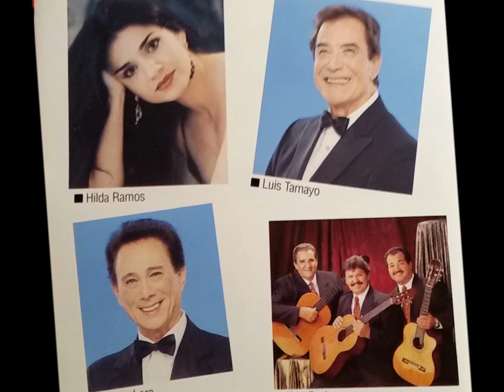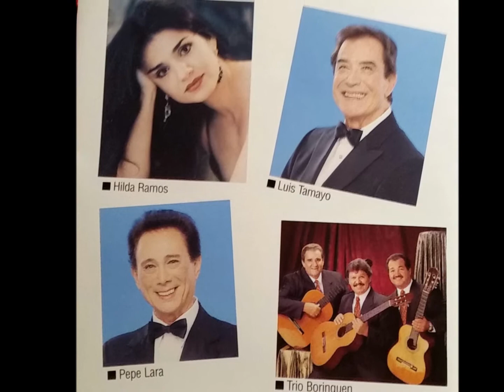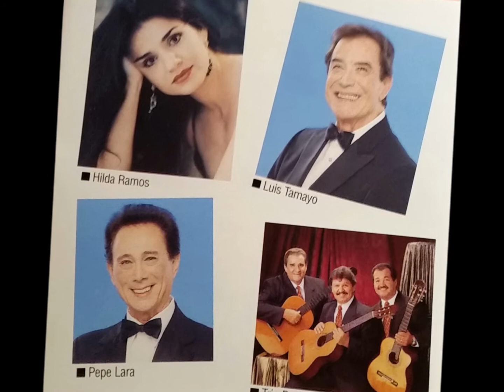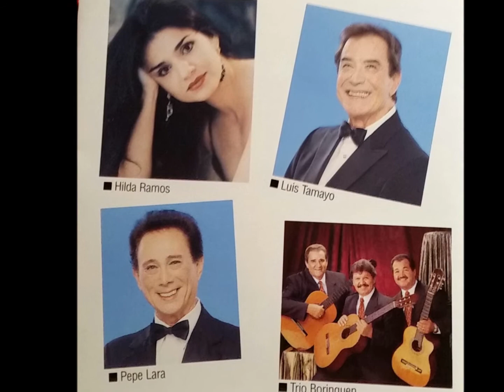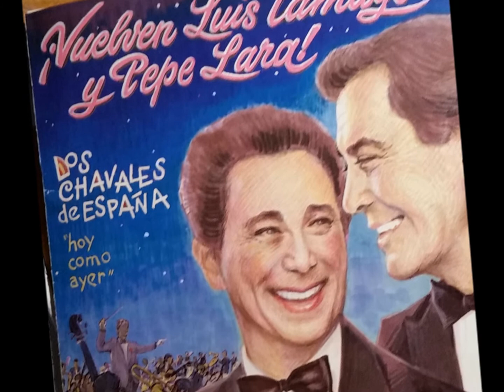PAPO VALLE Y SU TRIO BORINQUEN "HOY COMO AYER"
PYA PRESENTA;  PAPO VALLE  y  su TRIO BORINQUEN con Rico Feliciano (requinto) e  Israel Quiñones (2da voz) Interpretando  "Hoy como Ayer" del CD  que hicieran con Los Chavales de España.  Pepe Lara y Luis Tamayo cantan "HABANA"   PRODUCTOR  WALLY RODRIGUEZ